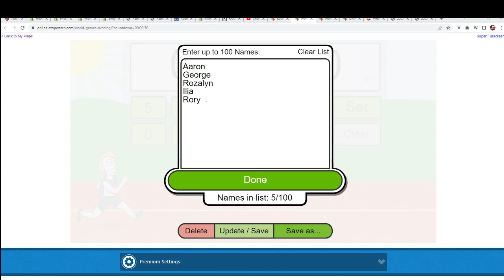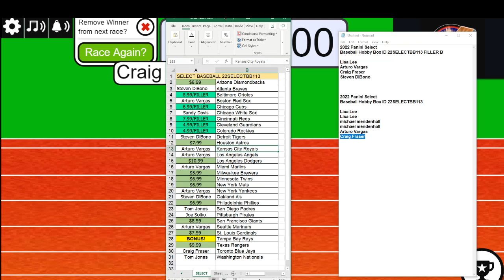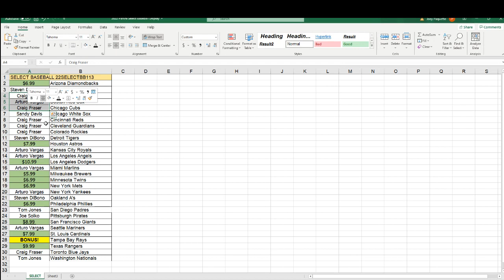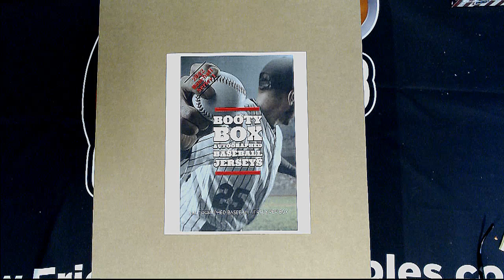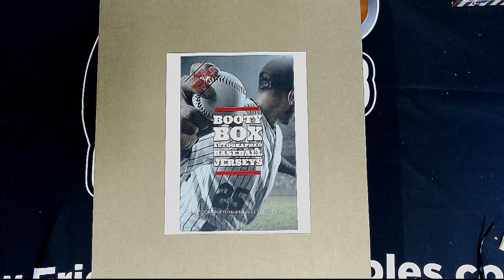2022 Panini Select Baseball Hobby Box FILLER ID 22SELECTBB113